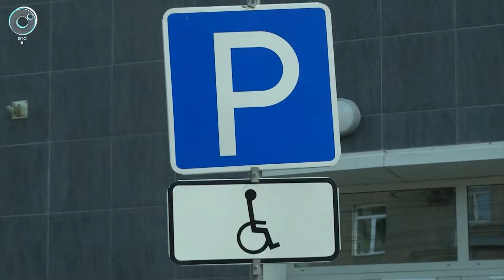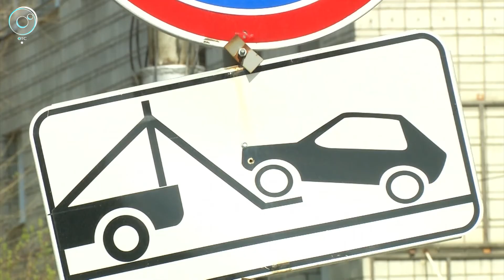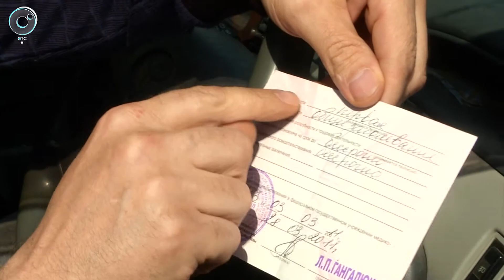Программа "ДПС: Дорога. Перекресток. Судьба": 05 мая 2017